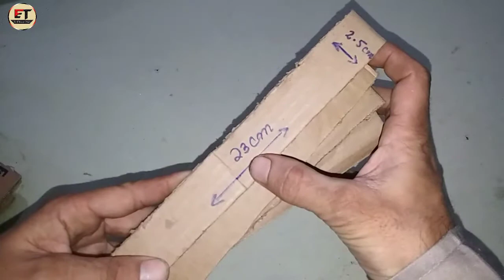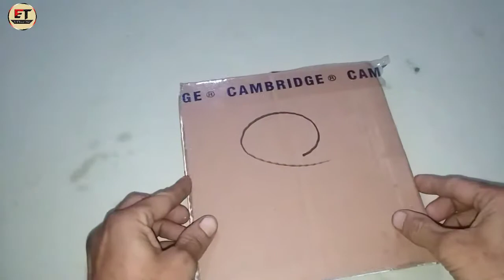How to Make a shelf corner (Cardboard Work)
Aj ham is Video me Apko sikhayenge ke kese ap Shelf Corner bana sakte hen.